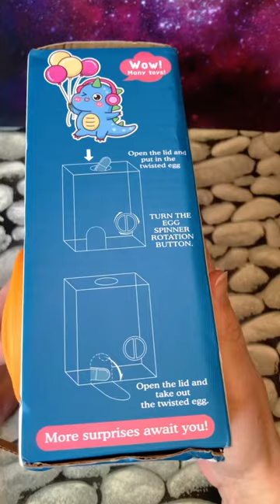TEMU Fidget Vending Machine! 🌟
Let’s open this extremely cute TEMU Mystery Fidget, Toy Egg Twister Vending Machine!

It gets a littke stuck, but what a great purchase for $10 ❤️🌟